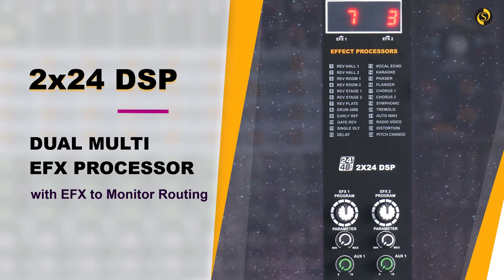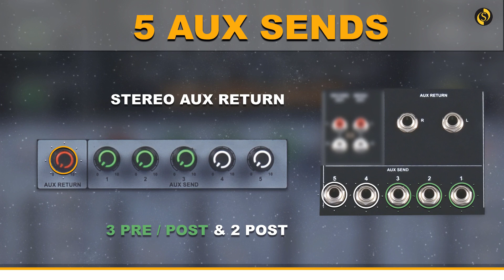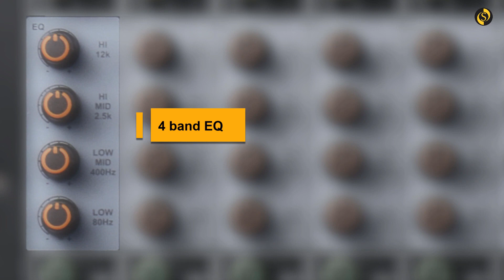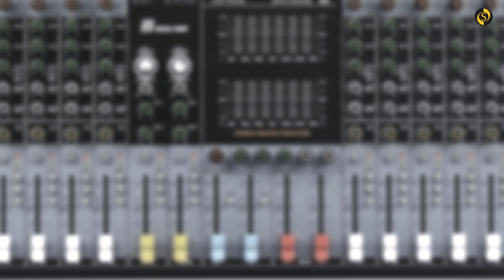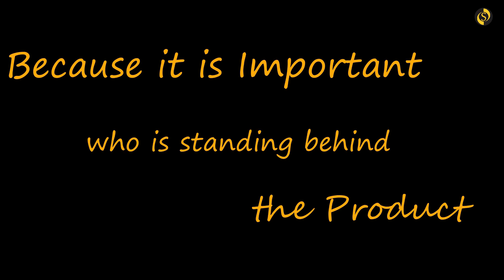orb-1222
The Studiomaster Professional Orb series is a range of premium mixing consoles integrating state-of-the-art One Knob compression, DSP-based dual multi-EFX processor, built-in USB MP3 media player and recorder and a host of inputs, outputs and routing options.